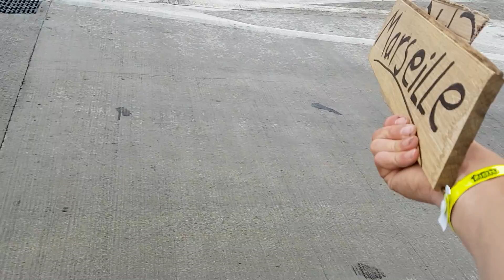kicked by the Italien police [#13]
We are two friends from the Netherlands who are making daily vlogs about our travels. This summer we wil be backpacking through Europe by bicycle, train and by hitchhiking.